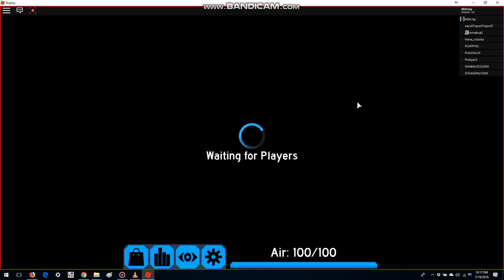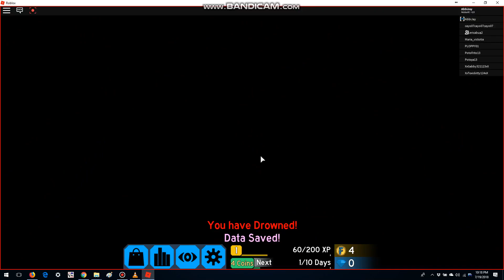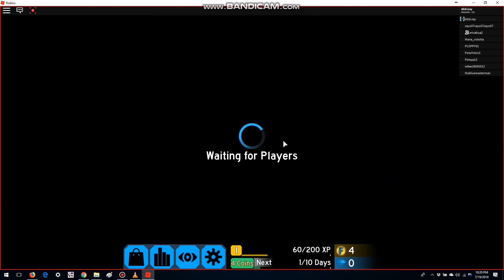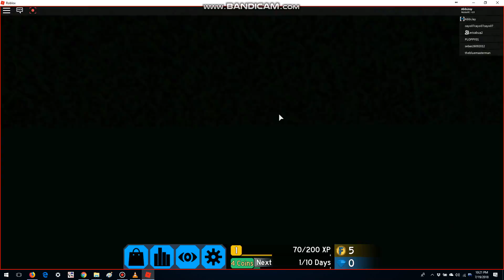Flood escape 2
Me and erica die alot hope you enjoy